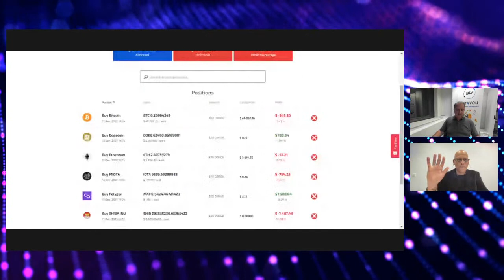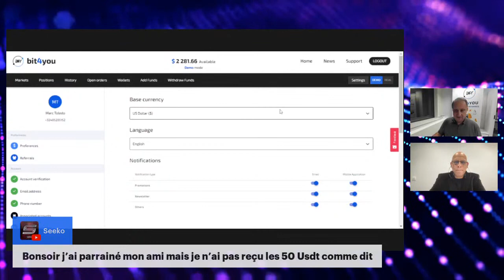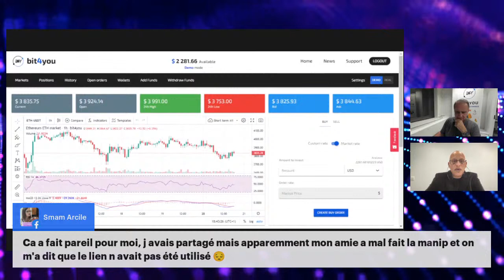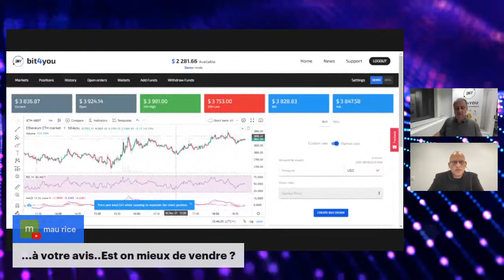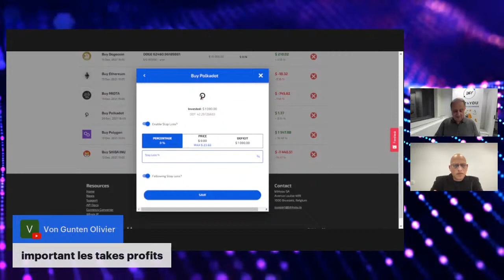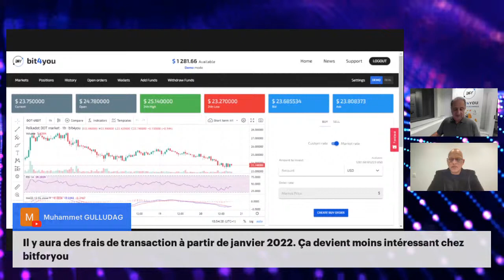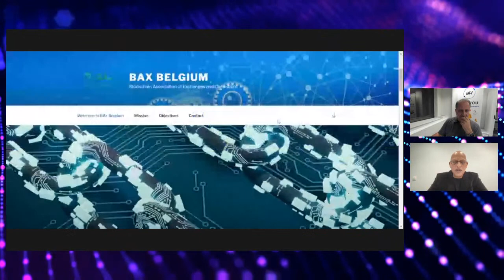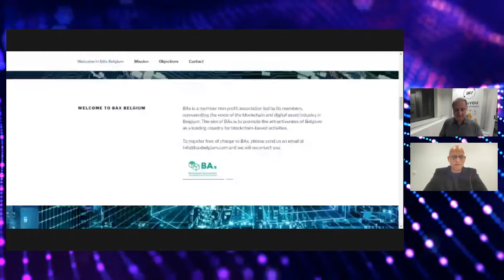L'actu des crypto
Lancée en août 2018, bit4you, première plateforme belge d’échange de crypto-monnaies, vous donne rendez-vous aujourd’hui à 18:30 avec Julie Foulon, Marc Toledo & Maurice Marchand.
Au programme du jour :
• Bitcoin & Ethereum -7%
• Dogecoin is back
• Solana, Terra Luna, Polkadot
• BaxBelgium

Pas de conseils en investissement, mais que du décryptage de la semaine écoulée pour comprendre l’impact de l’actualité sur les cours des crypto-monnaies !